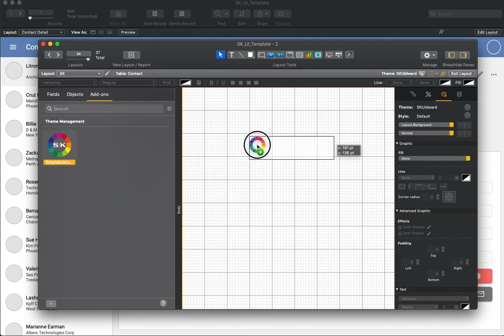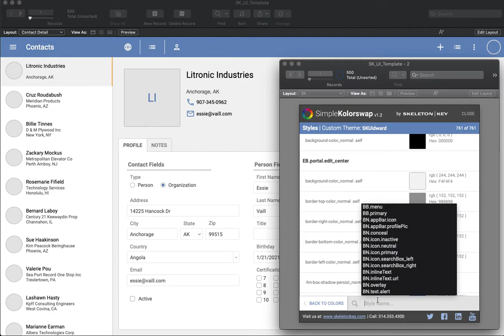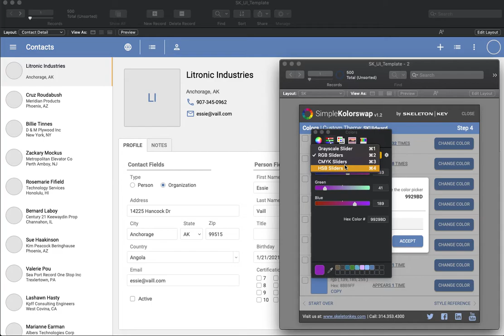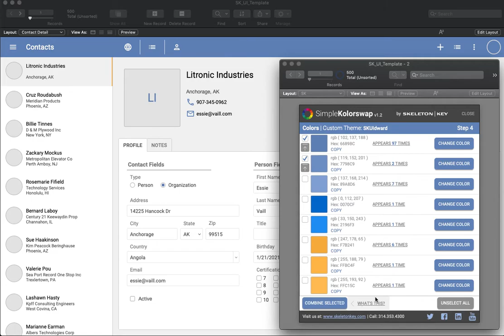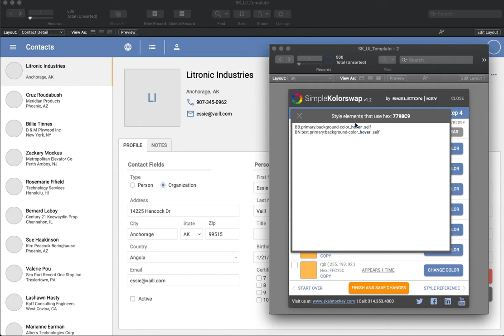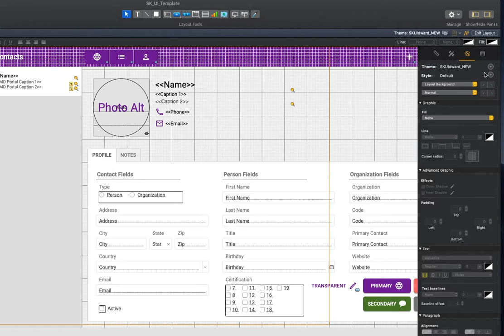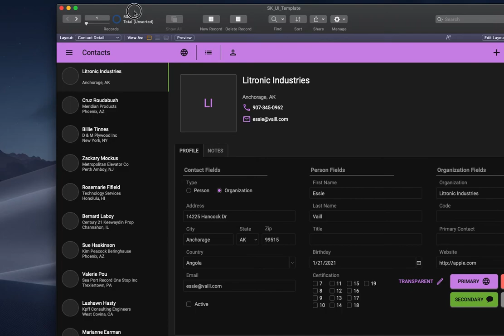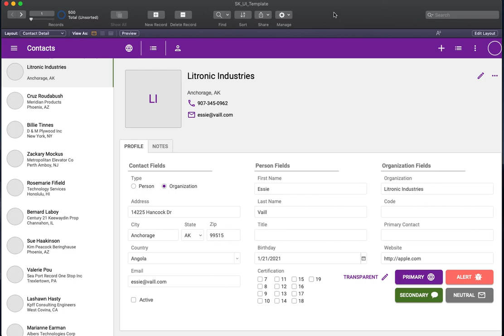SimpleKolorswap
This video will show you how to install, use and leverage all the features on our new, free Addon for the Claris FileMaker platform - SimpleKolorswap. With this Addon you can easily manipulate the underlying CSS of your FileMaker themes, making broad, coordinated theme changes a snap.